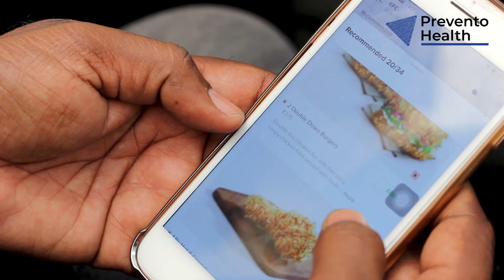Are you following a Low Carb Diet? Diet Experience and Expert Advise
Introduction - Story of Mr.Immanuel.
Immanuel is a diabetic and follows a low-carb diet. He has seen improvement in his blood glucose levels when following a low carb diet. This video is to understand the advantages of low carb diet, and if you're diabetic, please look below for the precautions to be taken before you follow a low carb diet.

1) Let your doctor know that you're following a low carb diet - Most people see improvement in their blood glucose levels. Some may notice a rise in fasting blood glucose after being on a deficient carb diet.
2) Based on the blood glucose levels the doctor will suggest to increase or reduce the medicine. Do not stop taking your medications/insulin without Doctor's suggestions.
3) There may be certain food deficiencies that you may develop when following a low carb diet, consult a dietician to avoid these deficiencies
4) You may develop specific side effects with a low carb diet which includes fatigue, brain fog, headaches, constipation. Consult a doctor and dietician to guide you through these side effects and ways to overcome it.

Our Special thanks to Mr.Immanuel and Ms. Rajkumari Immanuel for sharing the low-carb diet experience.

Prevento Health is a remote care diabetes and Weight Loss clinic. The purpose of the channel is to create awareness about Diabetes, Weight Loss and other related medical conditions. Type 2 diabetes has affected 72 million people in India. Lifestyle change can help patients with diabetes to have blood glucose control and reduce medicines. Prevento Health has designed a 100-day Treatment program to support Type 2 diabetes or Weight Loss customers change their lifestyle and help in sustained healthy living.

ப்ரீவென்டோ ஹெல்த் ஒரு தொலைநிலை நீரிழிவு மற்றும் எடை இழப்பு மருத்துவமனை. நீரிழிவு, எடை இழப்பு மற்றும் பிற தொடர்புடைய மருத்துவ நிலைமைகள் குறித்த விழிப்புணர்வை ஏற்படுத்துவதே சேனலின் நோக்கம். டைப் 2 நீரிழிவு இந்தியாவில் 72 மில்லியன் மக்களை பாதித்துள்ளது. வாழ்க்கை முறை மாற்றம் நீரிழிவு நோயாளிகளுக்கு இரத்த குளுக்கோஸ் கட்டுப்பாட்டைக் கொண்டிருக்கவும் மருந்துகளை குறைக்கவும் உதவும். டைப் 2 நீரிழிவு அல்லது எடை இழப்பு வாடிக்கையாளர்கள் தங்கள் வாழ்க்கை முறையை மாற்றி, ஆரோக்கியமான வாழ்க்கைக்கு உதவுவதற்காக ப்ரெவென்டோ ஹெல்த் 100 நாள் சிகிச்சை திட்டத்தை வடிவமைத்துள்ளது.